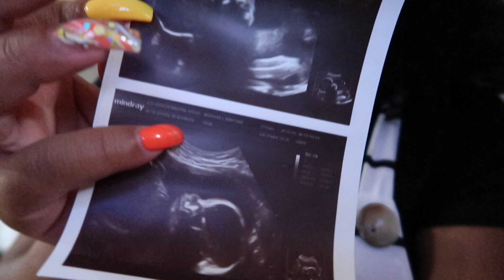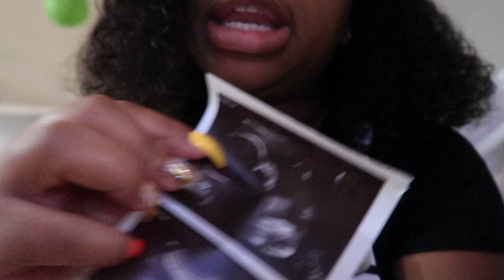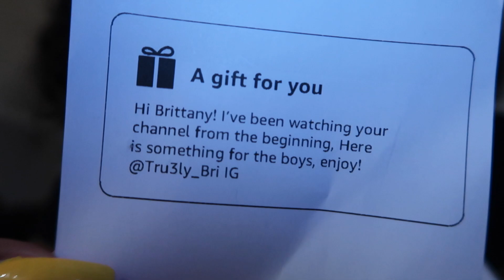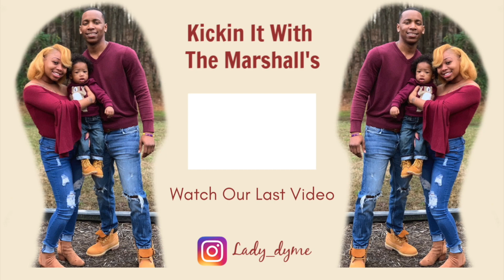SHOULD I DO A VIRTUAL BABY SHOWER???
But feel free to send whatever your heart desires!!! We love and appreciate y'all so much!!!

Brittany Marshall
P.O.BOX 16341